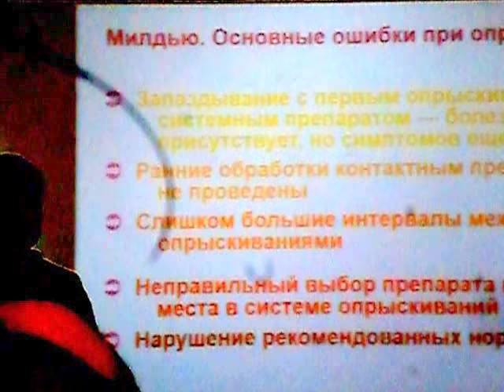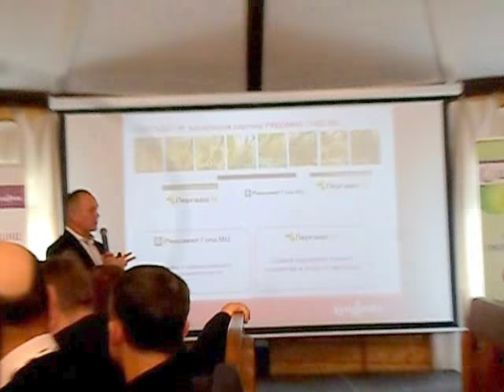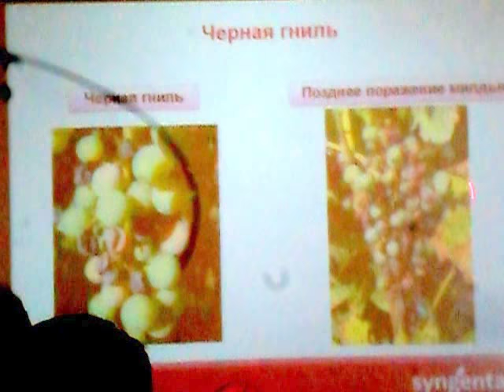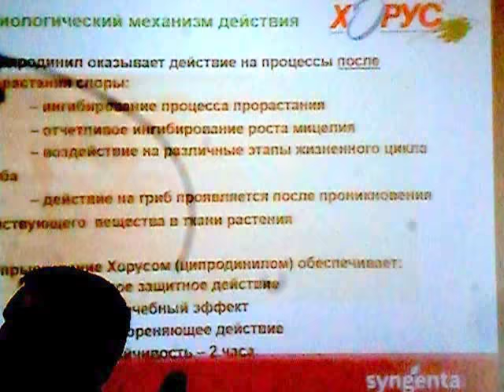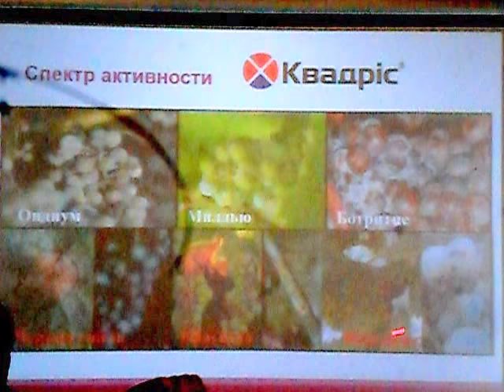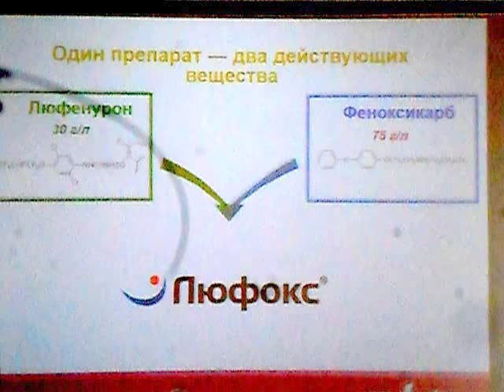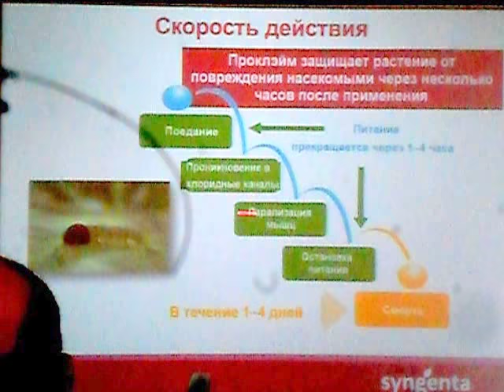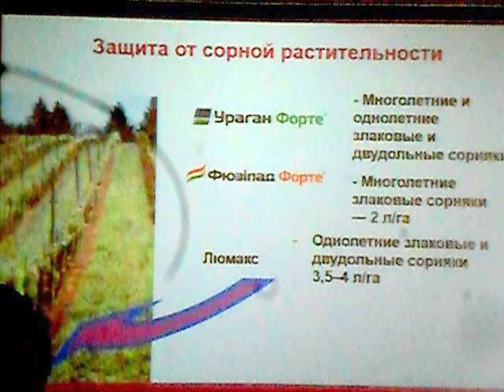Захист винограду від хвороб та шкідників. Боротьба з бур'янами. Частина 2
Семинар Сингента "Майстерня виноградарства та садівництва"